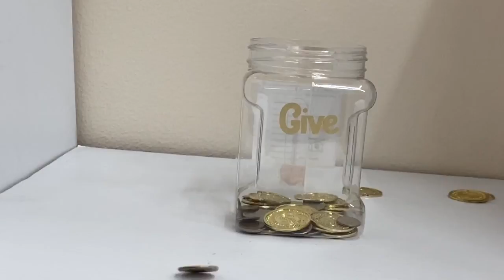I Got Bank - Money Management for Kids | Piggy Bank with a tracker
We are kidpreneuers that upgraded the piggy bank. We needed a way to keep track of our money and savings goals. We created a system of money management products and I Got Bank® was born!

We have a save, give, and live bank with a money meter for tracking savings goals. We created products to help us and our friends become personal finance superheroes.